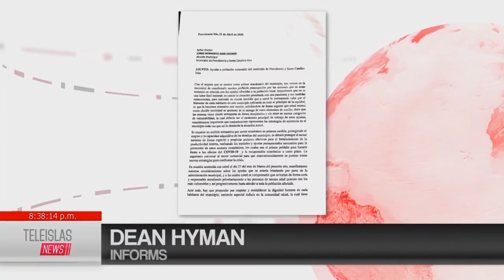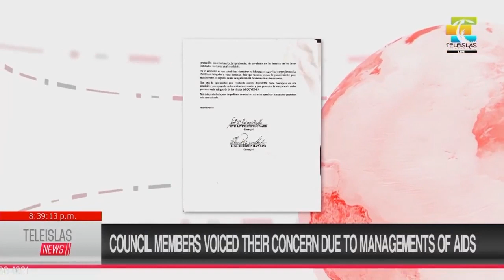council members voiced their concern due to managements of aids